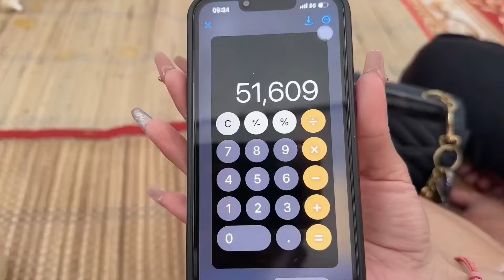ยอดผ้าป่าหมอลำใจเกินร้อยถวายวัดผาสุการาม🙏🏻